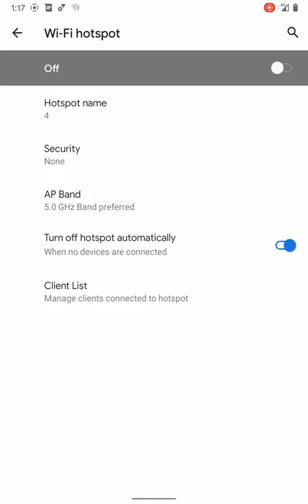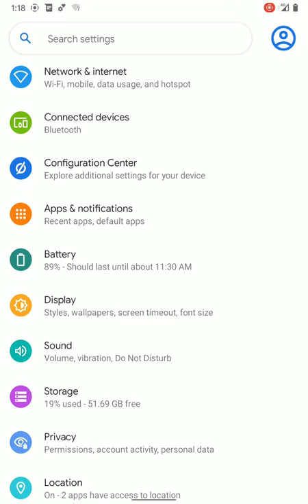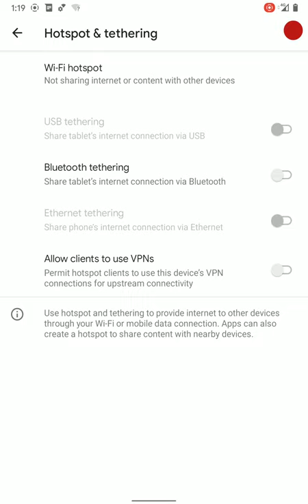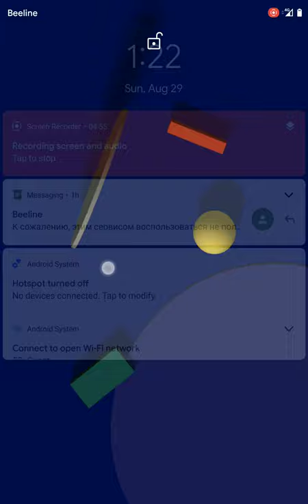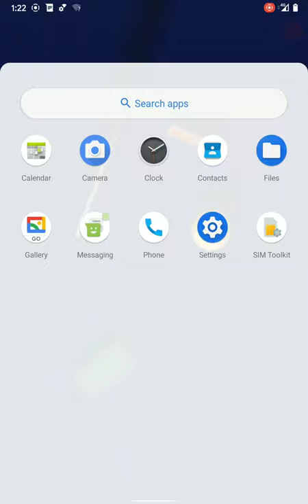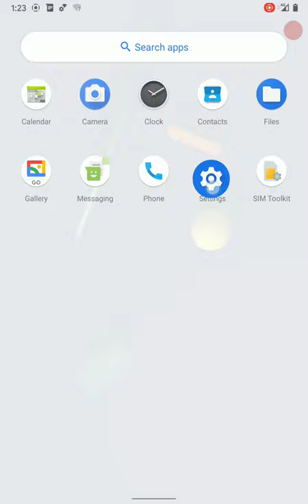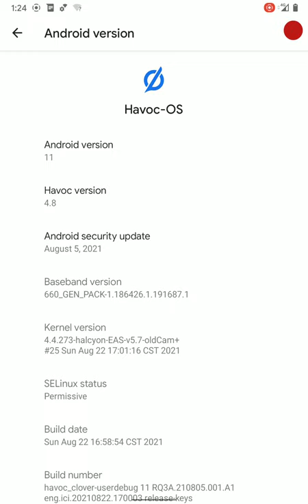MIPAD4 HAVOC 11 4 8 20210829 132441